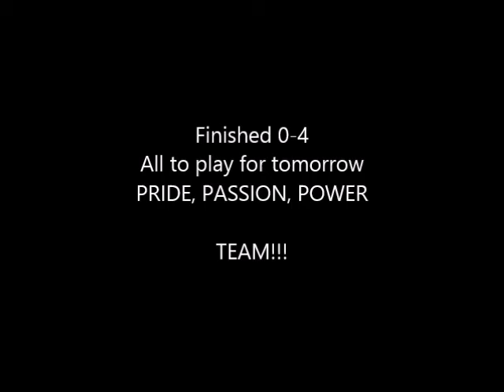SLOUGH JETS PLAYOFFS 25 04 15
Jets vs Pitbulls - 1st leg
Ended 0-4 to Bristol
Played out of the Link Centre, Swindon